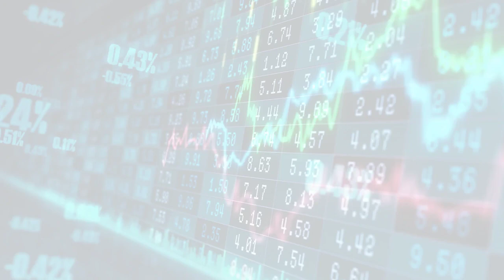TechRadar - All the latest technology news (Tue, 30 May 2023 15:42)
TechRadar - All the latest technology news
Tue, 30 May 2023 15:42
Assassin's Creed Mirage release date, gameplay, and trailers
The Assassin's Creed Mirage release date is likely closer than you think. Here's what you need to know.